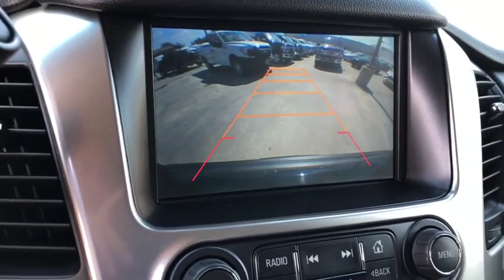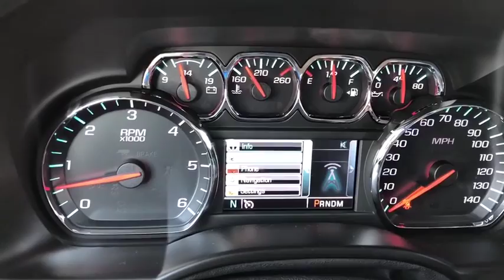2015 Chevrolet TAHOE Orange County, Placentia, Yorba Linda, Orange, Fullerton, CA 0181303A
Black Used 2015 Chevrolet TAHOE available in Orange County, California at Fairway Ford. Servicing the Placentia, Yorba Linda, Orange, Fullerton, CA area.

Fairway Ford
1350 E Yorba Linda Blvd

STANDARD